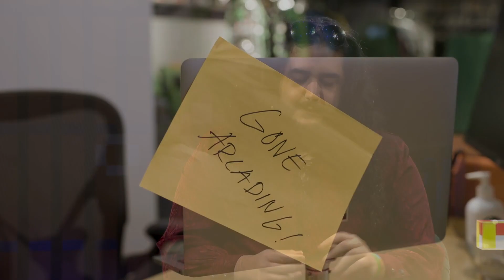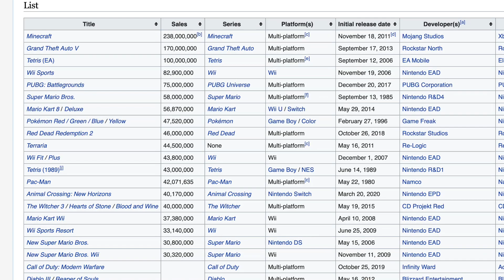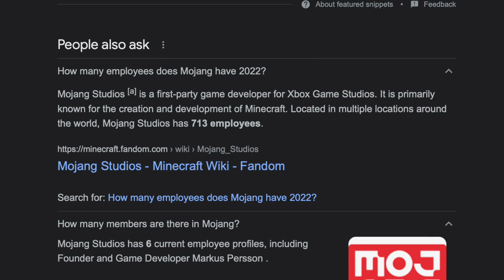MOJANG WANTS MINECRAFT TO LAST FOREVER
Become A Channel Member For Exclusive Perks!

Mojang wants minecraft to go on forever. Today I talk about why this could work but they would have to make major changes first.

Hello, my name is Stealth and on this channel you will find daily PE, PS5, PS4, PS3, Wii U, Xbox 360, Xbox One, Xbox Series X, Switch, Java & Windows 10 videos. I love playing games and sharing my adventures with my friends and subscribers. I hope to see you around. Take care!